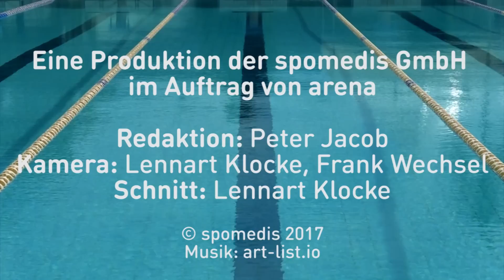Im Pool mit Leonie Beck: So wird man zum Langstrecken-Ass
Langstreckenschwimmen heißt vor allem eins: lange schwimmen! In Zahlen bedeutet das für Olympiateilnehmerin Leonie Beck 8 Kilometer pro Einheit und bis zu 80 in der Woche. Die 19-Jährige über endlose Einheiten und falsches Zählen.